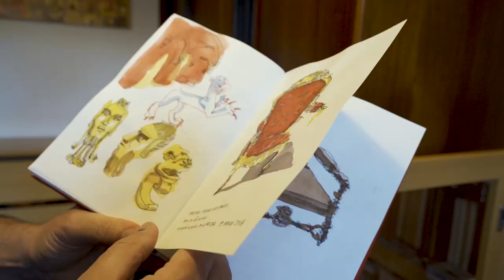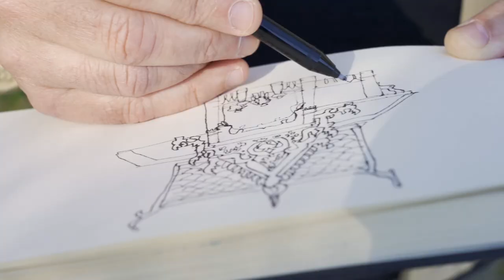Urban Sketchers Journals - Trailer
O movimento de Urban Sketching em Portugal, delineado por cinco artistas que partilham a paixão pelo desenho instantâneo e a vontade de registar o mundo nos seus cadernos.
O Urban Sketchers Journals é um projeto sem fins lucrativos criado pela EVA Produções PT, em colaboração com membros da comunidade Urban Sketchers Portugal // The Urban Sketching scene in Portugal, outlines by five artists that share amongst themselves the passion for the ''insta'' drawing and the desire of registering the world on their notebooks.
Urban Sketchers Journals is a non-profit project produced by EVA Produções PT, in collaboration with a few members of the Urban Sketchers community in Portugal.